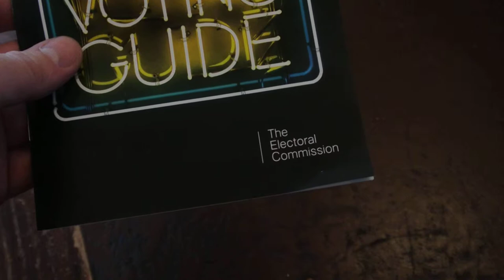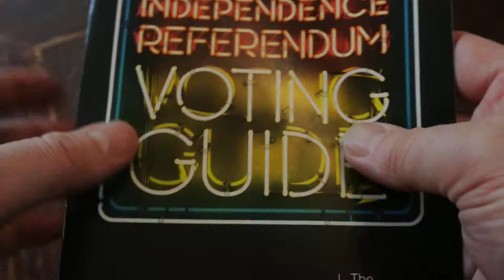2014 Scottish Independence Referendum Voting Guide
The 2014 Scottish Independence Referendum Voting Guide published by the Electoral Commission in August 2014